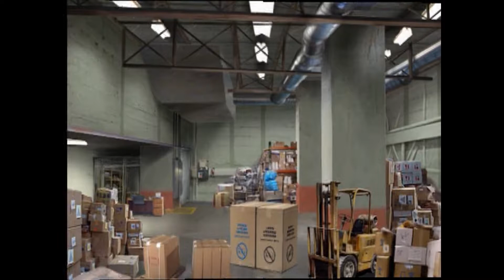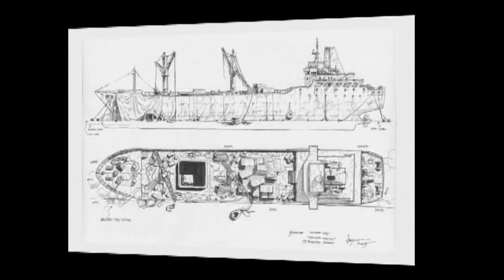Scarface: The World Is Yours (Art Gallery)